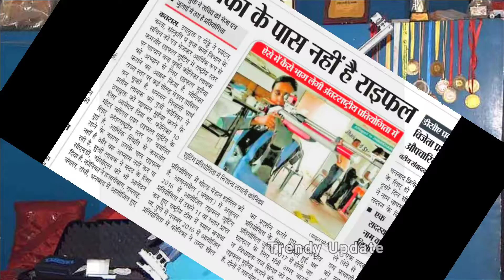Konica Layak Death News | Shooter Konica Today News | Trendy Update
konica layak passed away,konica layak new video,shoter konica layak news
shooter konica layak passed awaykonica layak and sonu sood
shooter konica layak
konica layak,l
konica layak shooter shooter konica layak news,konica layak news
konica layak death
shooter konica layak passed away
konica layak suicide
konica layak sonu sood
shoter konica layak news
national shooter konica layak
konica layak update,shooter konica layak death news
konica layak and sonu
nationa rifle shooter konica layak death
konica layak india shooter
shooter konica layak death
indian shooter konica layak
konika,budowa konika
konik tokarski
konikiconika
wytaczanie konika
conika 50wp,jak zrobić konik
konika layak
konika suicideconika dhanuka
dhanuka conika
konika and ujjol,konica layak
konika layak dies
kolorowanka konik
konika layak suicide.
jak narysować konika,rysunek konik
conika fungicide dose
konik z butelki
konica layak death.l
national shooter konika
drewniany koni
konika shooting champion,conika dhanuka technical
sonu Sood

2. This video is also for teaching purposes. 3. It is not transformative in nature.
3. 3. I only used bits and pieces of videos to get the point across where necessary.

Disclaimer____
6.